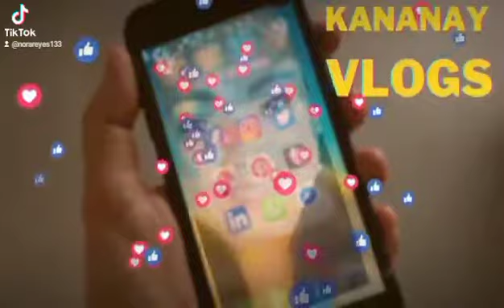MY NEW INTRO THANK YOU BOSS Llavore team 🙏❤️@kananayvlog4327